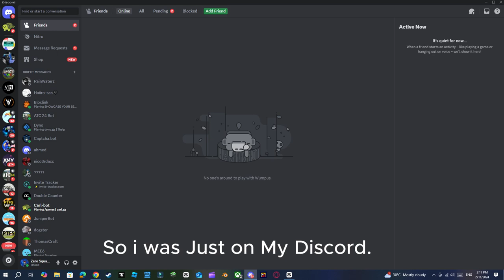Why Did RainWaterz Friended Me On Discord!?